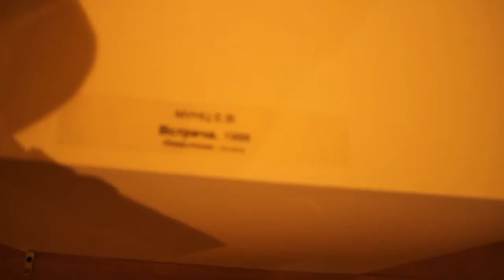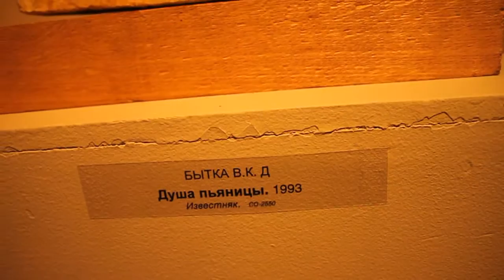"Скульптура в камне XX -XXI века" в Михайловском замке - путешествие по выставке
6 августа 2015 года в Санкт-Петербурге в Михайловском
( Инженерном ) замке - Садовая ул., 2, открылась потрясающая выставка
"Скульптура в камне XX –XXI века"
Экспозиция впервые показывает развитие скульптуры, выполненной в камне, начиная с 20-х годов XX столетия. Выставка позволит проследить историю освоения образных возможностей этого материала на примере произведений, отличающихся жанровым и тематическим разнообразием и высоким художественным уровнем. На выставке представлено около 60 работ таких мастеров, как В.Домогацкий, В.Игнатьев, Д.Каминкер, В.Клыков, Л.Колибаба, О.Комов, С.Коненков, Е.Ротанов, К.Симун, Л.Сморгон, С.Эрьзя и других — из собрания Русского музея, мастерских петербургских и московских скульпторов..
Выставка  "Скульптура в камне XX -XXI века" продлится до октября.
Видео предлагает бегло прогуляться по выставке, но чтобы получить истинное эстетическое  удовольствие выставку необходимо посетить.